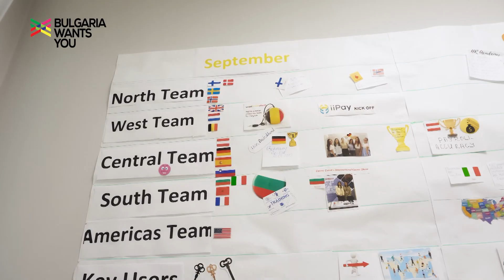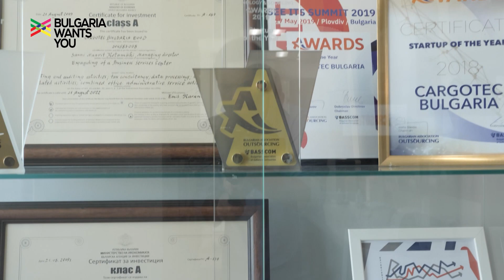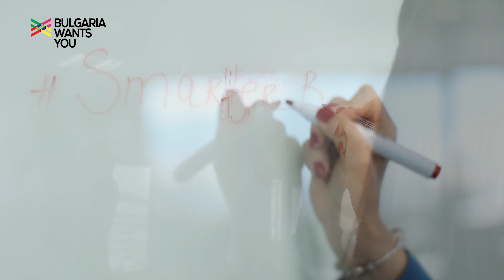Bulgaria Wants You - Cargotec